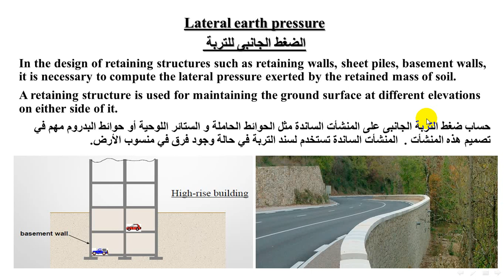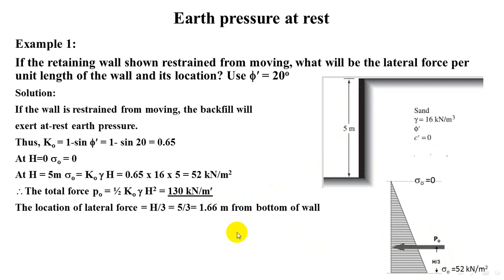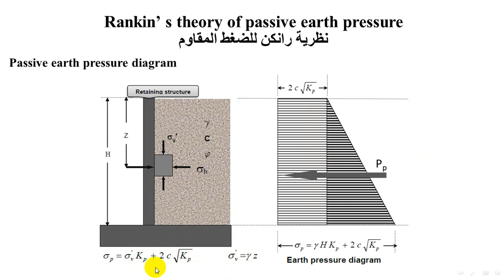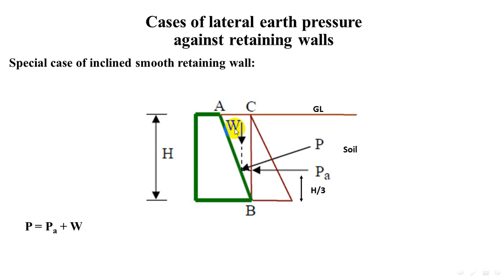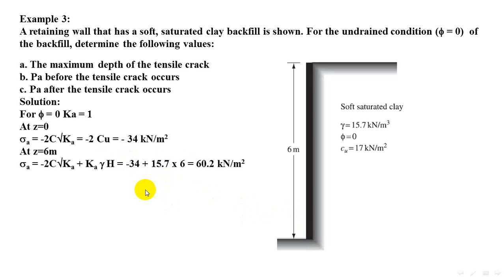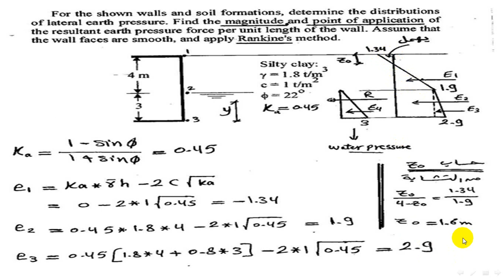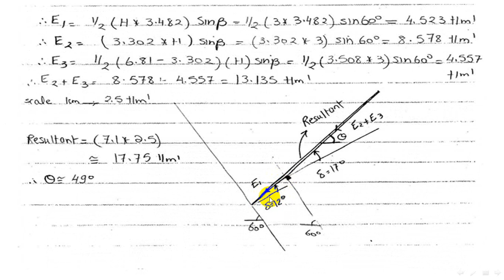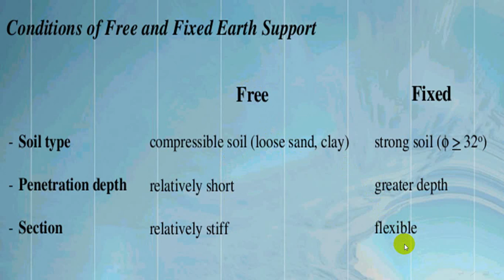lec3.2 Retaining wall(Earth Pressure)